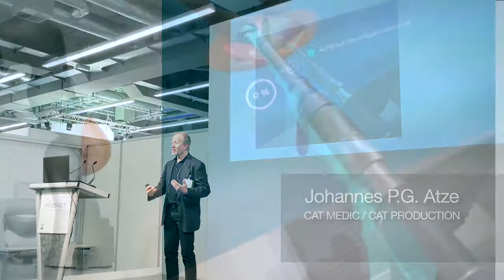3d Animation Medizin I Hüftoperation virtuell I CAT MEDIC München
Virtuelle Hüftoperation.
3D Animation im Bereich Medizin / Medizitechnik von CAT MEDIC, Johannes Atze, präsentierte auf der MT-Connect in Nürnberg, das Projekt HIPS.  Die Animation dient einer virtuellen Anwendung im medizinischen Bereich der Hüftoperationen. Mehr darüber